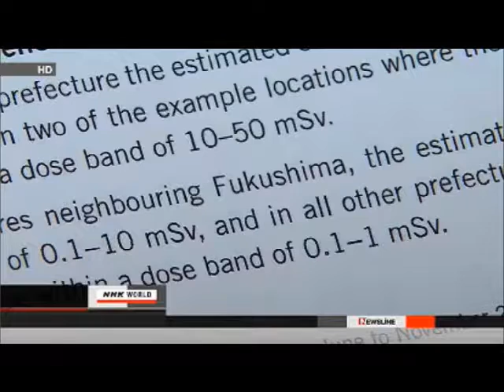FUKUSHIMA UPDATE: TEPCO WORKERS AT RISK OF CANCER